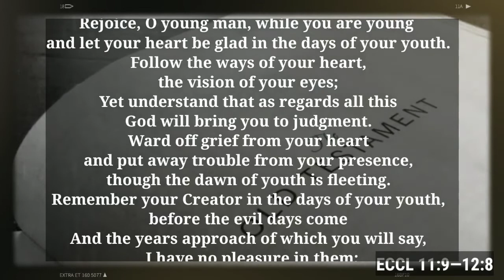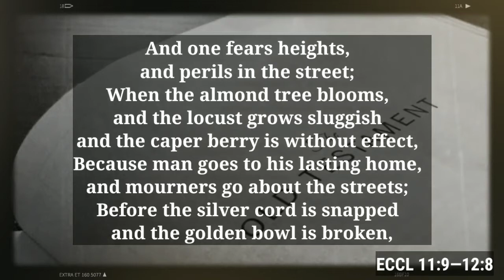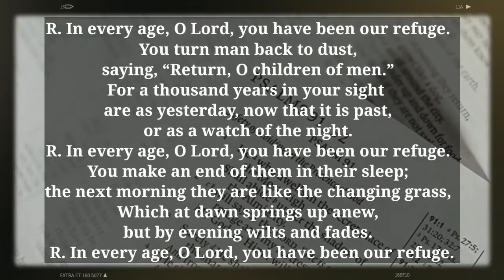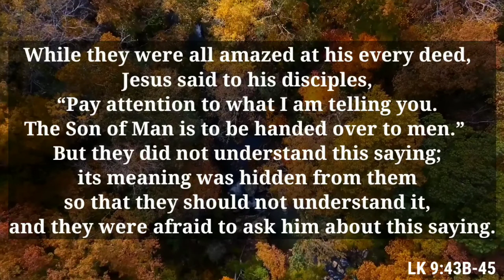🆕September 26 Bible Reading 🏼👉 Official Video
Good day! To find out more about September 26 Bible Reading, PLEASE visit: 🏻

The video is showing September 26 Bible Reading   but also try to cover the following subject:
-daily reading
-novenas
-prayers

So you wish to know more about September 26 Bible Reading, I did too and here is the video that I created around this topic.
September 26 Bible Reading interested me so I did some research and uploaded this to YouTube .

Our YouTube channel has other related videos concerning daily reading, novenas and prayers
If you were searching for more info about daily reading or novenas did this video assistance?
Perhaps you want to comment listed below and let me know what else I can help you with or information on September 26 Bible Reading.